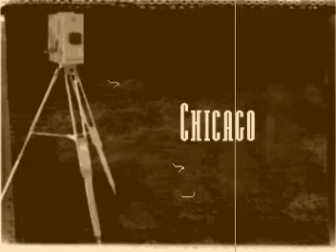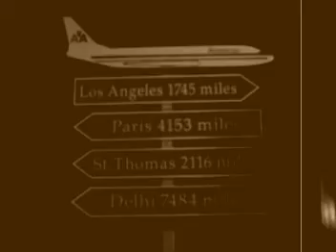Chicago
So this was a video of Chicago but it got mixed with another video.